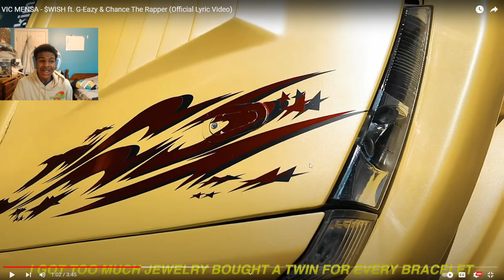CHANCE THE RAPPPER DROP THE ALBUM | VIC MENSA - $WISH ft. G-Eazy & Chance The Rapper